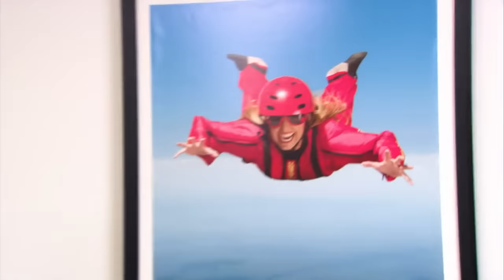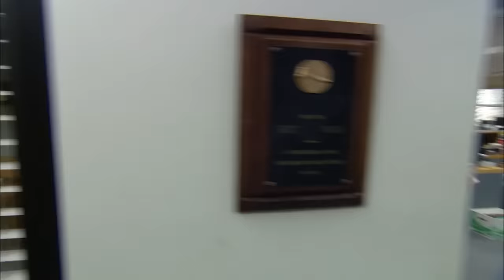How to Make an Entrance w/ Jan Levinson - The Office US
Gaslight, gatekeep, girlboss.